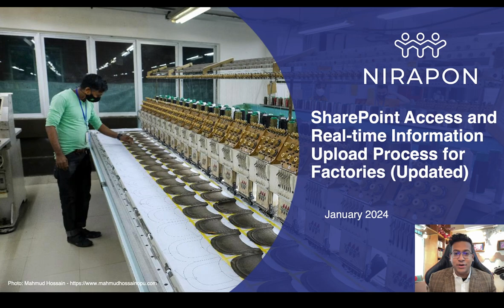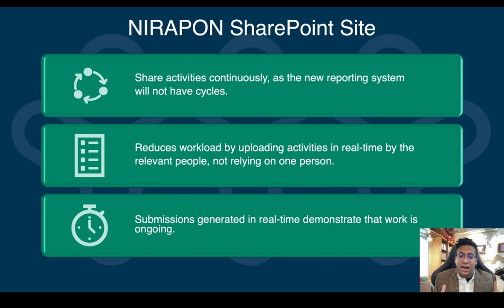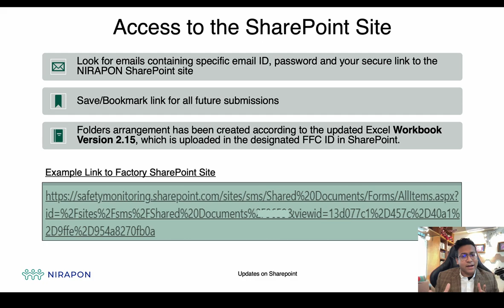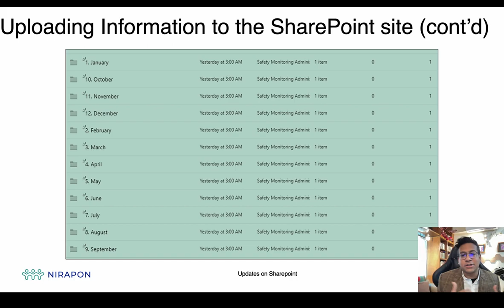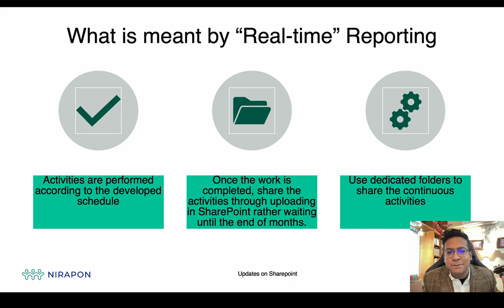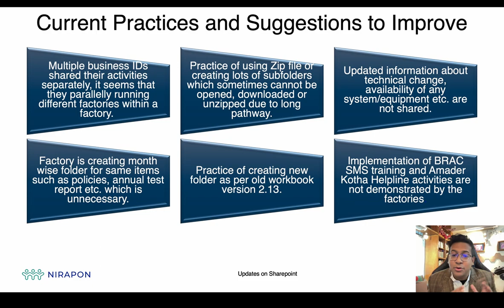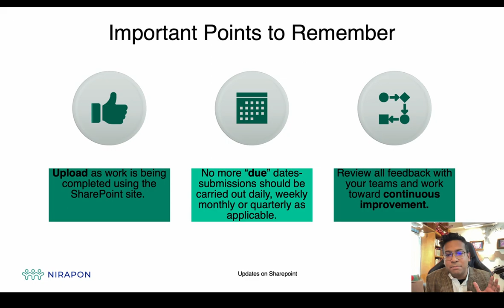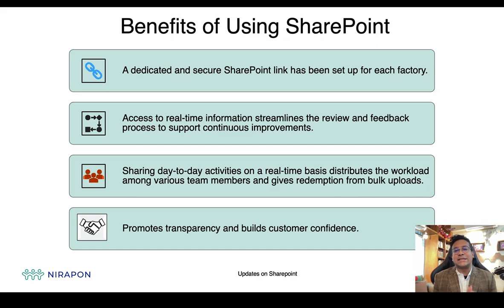Sharepoint Access and Real Time Information Upload Process for Factories Updated